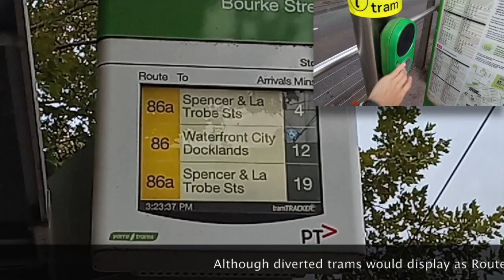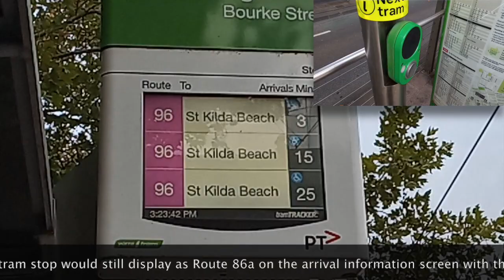(2800th video!) Spring Street/Bourke Street Tram-spotting - Diversions